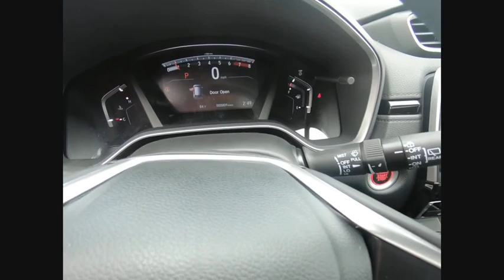2018 Honda CR-V St Charles IL S3296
2018 Honda CR-V EX-L

2018 Honda CR-V EX-L AWD. 33/27 Highway/City MPG**